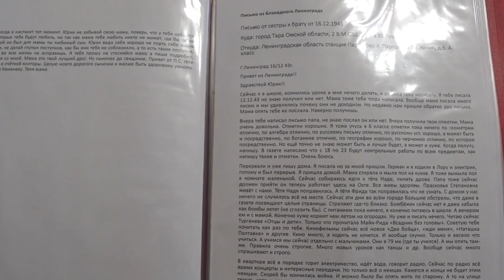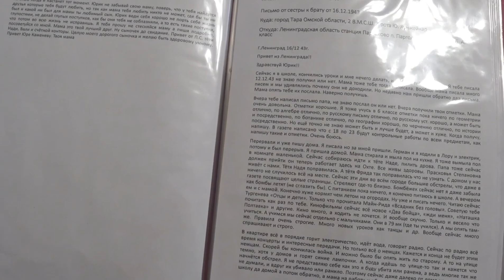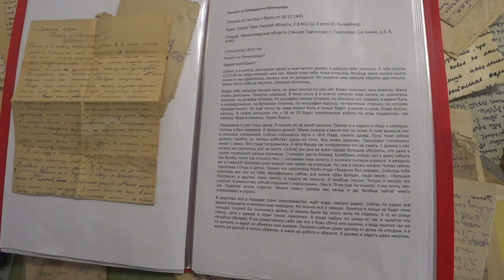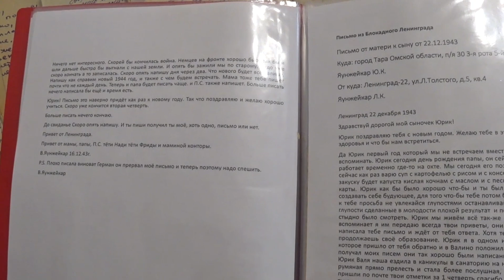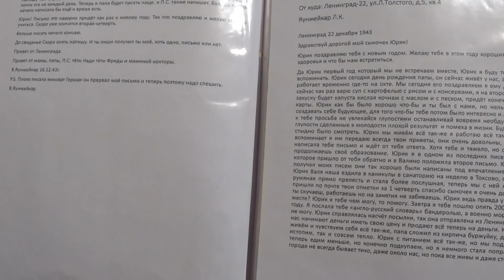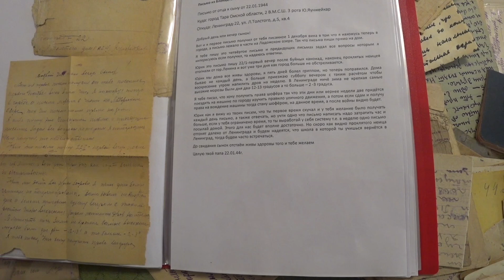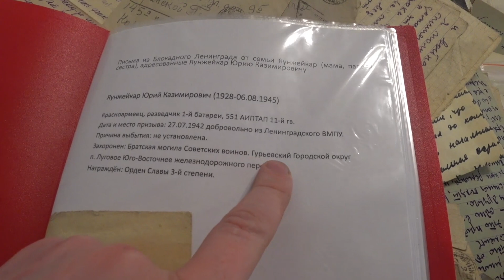ПИСЬМО ИЗ БЛОКАДНОГО ЛЕНИНГРАДА | ГРУСТНАЯ ИСТОРИЯ СЕМЬИ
В руки попалось большое количество писем времён Великой Отечественной Войны.

Без комментариев. Просто смотрите и слушайте.

Питер. Антиквариат.